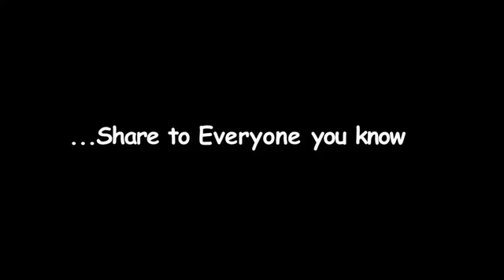MEDICAL POST; DEFEAT HEALTH IGNORANCE! MEDICAL TECHNOLOGY AND SOLUTIONS.... BY DR OKOYE